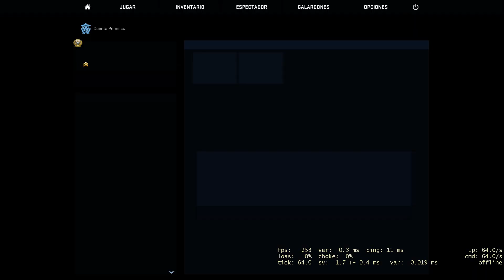Counter-Strik 2vs2 #1 REVENTANDO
Flipar con esta partida :D
Me llaman hacker 2 españoles pero bueno